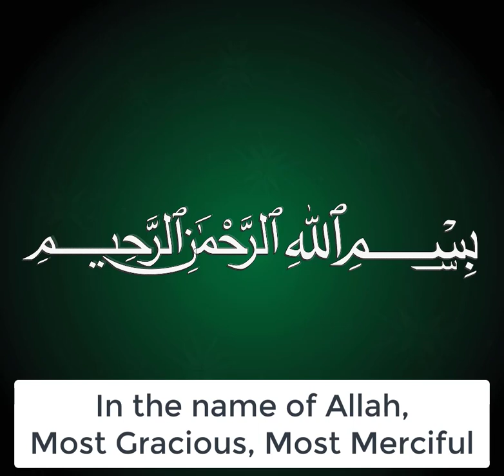In the Name of Allah, Most Gracious, Most Merciful. My first YouTube video!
Lets see how we get on!